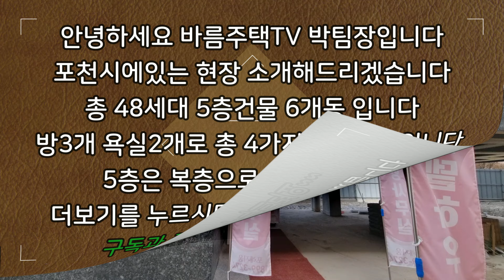[포천신축빌라]집이 너무 화려한 궁전 같은 집입니다!!최고급 브랜드 자재 시공부터 내진설계까지 집 정말 잘 지은 집입니다!!대단지 고급 타운하우스로 주변에서 인기많은 매물입니다!!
[매물번호] P26339

현장 :  포레지움

✔위치: 경기 포천시 선단동

✔세대수: 48세대 5개타입 5층건물 6개동

✔평수:   37평형

✔주차:  100%

✔ 구조:   방 3 / 욕실2

✔ 교통:   덕정역 20분거리

    1. 드럼세탁기

    2. 100인치 TV증정

    3. 신세계백화점 상품권

    4. 이사비용 전액지원

    5. 취등록세 전액지원